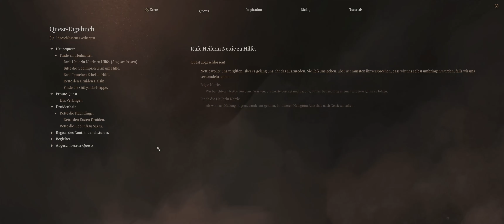Baldurs Gate 3 - Dark Urge - 08 ein verführerisches Angebot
Wir lassen den Smaradghain vorerst hinter uns und laufen gespannt hinaus in die Wildnis...